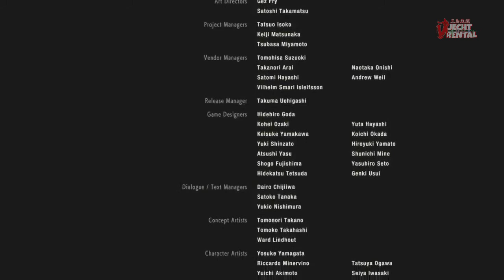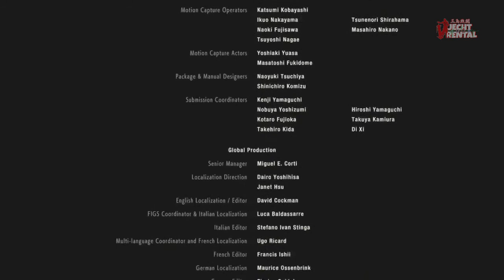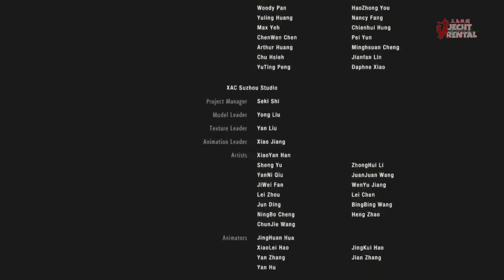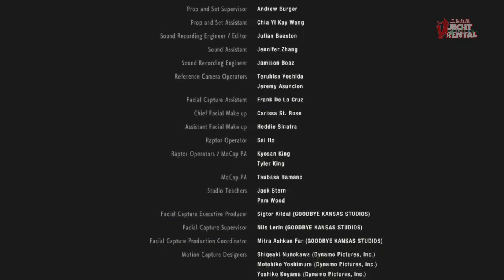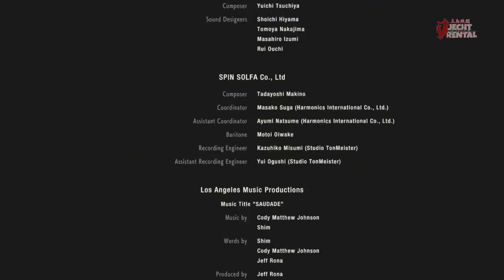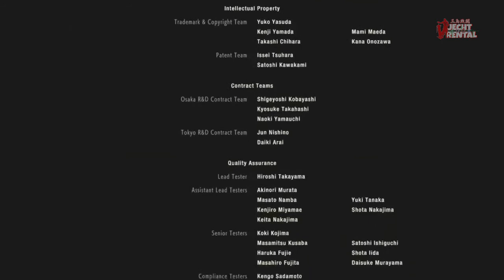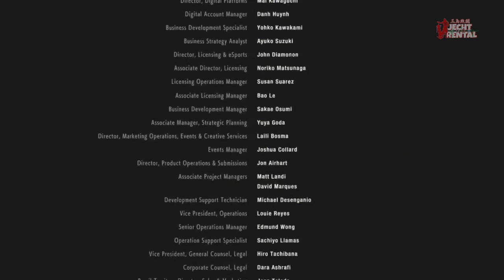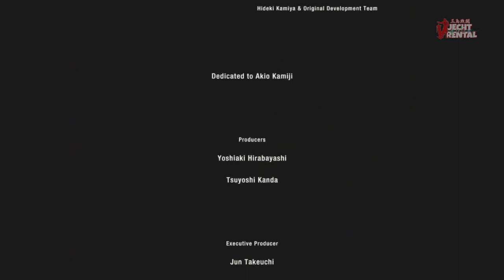RESIDENT EVIL 2 REMAKE PS4 |GAME PLAY | Claire A | AssistedMode | #5 END